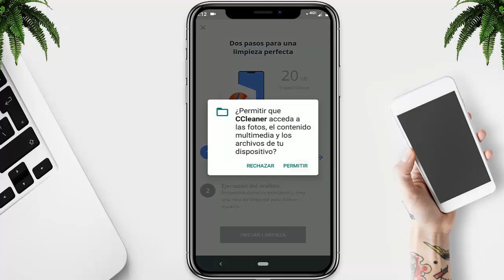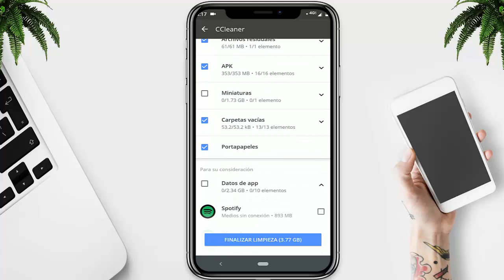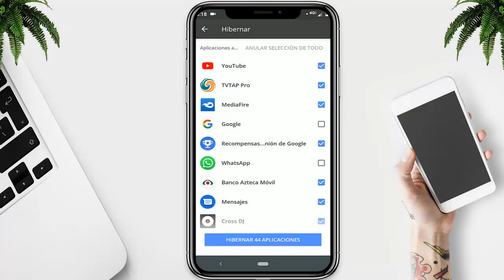Como LIBERAR ESPACIO 😨 En Mi Celular [FUNCIONA] Android 2025 👍👍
☑️ Encontraste "Como LIBERAR ESPACIO o APLICACION AUMENTA MEMORIA INTERNA En Mi Celular Android 2025"

📁 Elementos Utilizados📁

☑️ CONTACTO/NEGOCIOS ☑️

◥◣◥◣◥◣Tags (IGNORAR)◥◣◥◣◥◣
Como LIBERAR ESPACIO  En Mi Celular Android 2020
Como LIMPIAR tu ANDROID 2020 PREMIUM | SD MAID PRO (ELIMINA VIRUS Y LIBERA ESPACIO)✅
¿Sin ESPACIO en Android? Cómo LIMPIAR tu móvil
Como Aumentar la Memoria Interna de Cualquier Teléfono Sin Root 2020
COMO LIBERAR ESPACIO SIN BORRAR NADA ¡¡TRUCASO!! DESDE ANDROID | TENER 100 GB MEMORIA INFINITA 2019!
Como liberar espacio de tu celular sin usar aplicaciones ni la PC - J7 PRIME
Liberar espacio en android Sin APLICACIONES, LIBERAR memoria interna android 2019 | TecnoMania
MOMENTO DE : como liberar espacio en android 2019 y 2020 sin necesidad de aplicaciones
Como Liberar Espacio En Mi Celular Android 2019
Cómo liberar espacio en Android | Memoria insuficiente
android,tutorial,trucos,smartphone,movil,memoria,almacenamiento,aplicaciones,espacio,guia
Mover aplicaciones, Movil, Telefonia
Computadora, Sistema adroid, Celular, Memoria
Micro sd, Gestor de archivos
Reproductor, Mover facebook, File explorer, Liberar espacio,Tener mas espacio
Tech,Tecnologia,Review,Smartphone,Gadget,consejos,terminal,celular,espacio,almacenamiento,liberar espacio,desinstalar,apps,eliminar

[13,112]